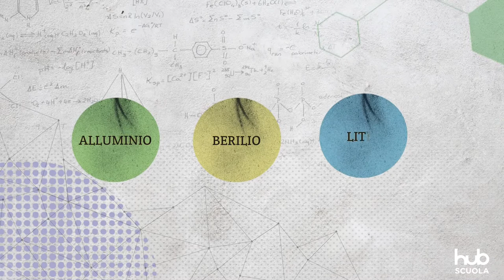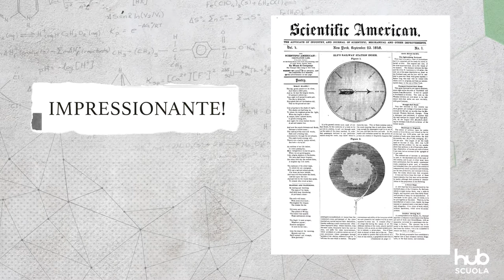Friedrich Wöhler - biografia in pillole